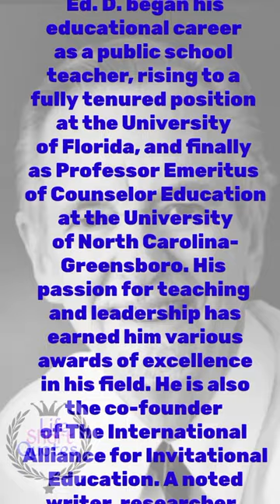William W. Purkey's Quotes that are enough to change youth | Life Changing Quotes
William Watson Purkey, Ed.D. began his educational career as a public school teacher, rising to a fully tenured position at the University of Florida, and finally as Professor Emeritus of Counselor Education at the University of North Carolina-Greensboro. His passion for teaching and leadership has earned him various awards of excellence in his field. He is also the co-founder of The International Alliance for Invitational Education. A noted writer, researcher, speaker, and leader, Purkey has authored nearly 100 articles and more than a dozen books. Here is a collection of William W. Purkey's Quotes
Your Queries-
william w purkey
william w purkey dance like
william w purkey quotes
william w purkey life quotes
william w. purkey
life-changing quotes
inspirational quotes
quotes about
Life quotes